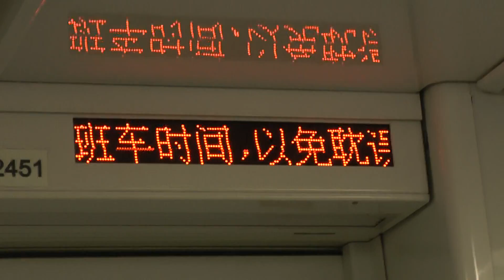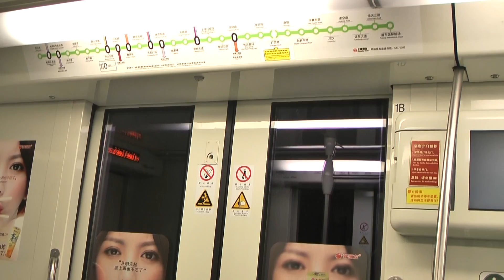上海地下鉄2号線 東昌路 世紀大道 走行中の車内 AC08型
The scene of Shanghai Subway bound for Guanran road to Century Park